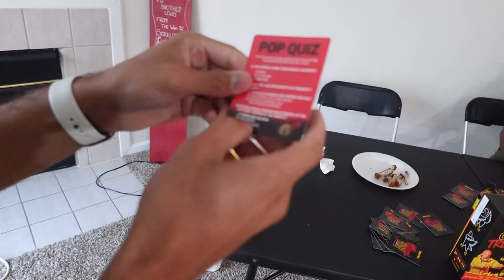Hot Ones Challenge W/ @JustWayne_ (Truth or Dab)......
NGL THIS WAS THE HOTTEST SAUCE I EVER TRIED LOL SO IF YOU ENJOYED THE VIDEO PLEASE DROP A LIKE 😂